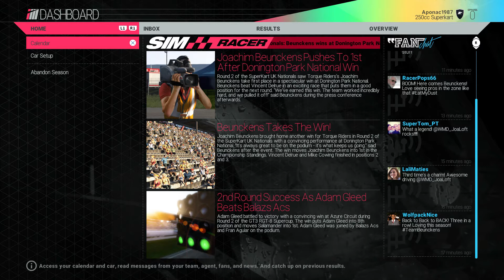JoaLoft Plays - Project CARS